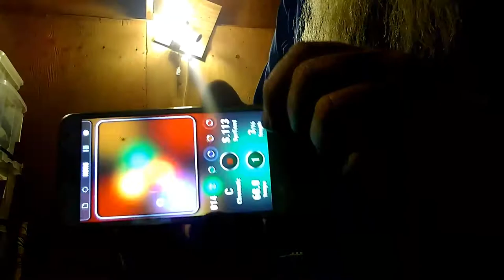April 18, 2017(1)